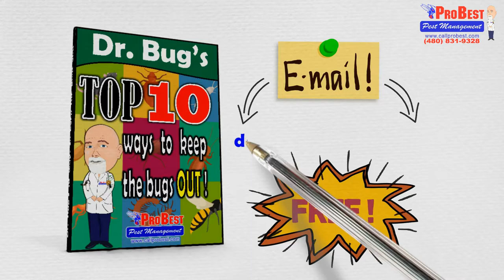Diseases Caused by Pests to Humans - Pest Control in Gilbert , Arizona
Diseases Caused by Pests to Humans

Competitive Pest Control in Tohono O' Odham Nation , Arizona
Competitive Pest Control in Tolleson, Arizona